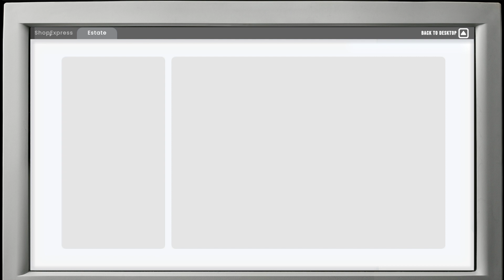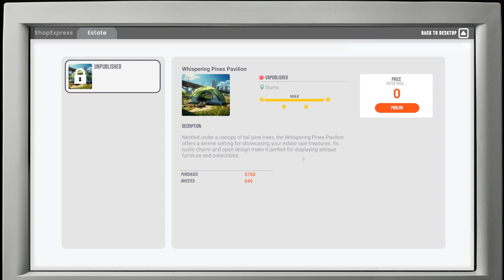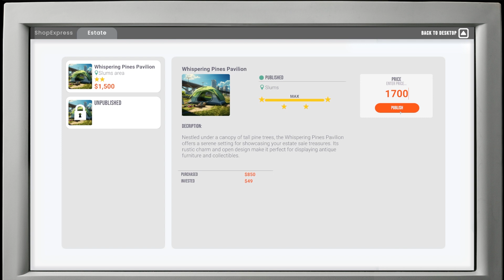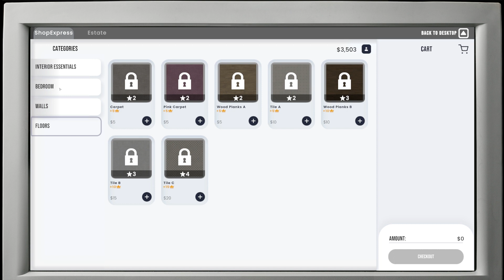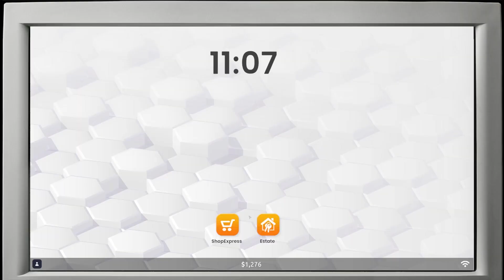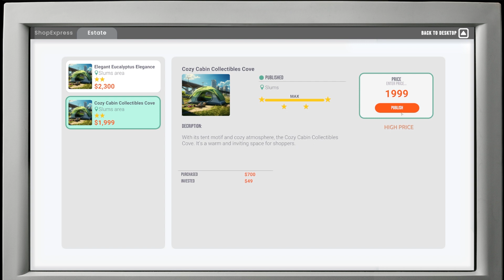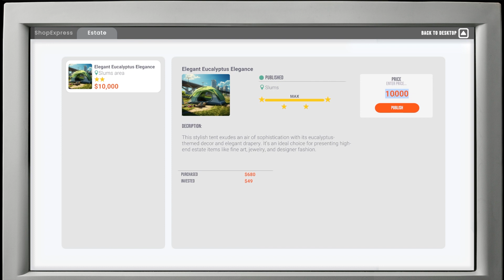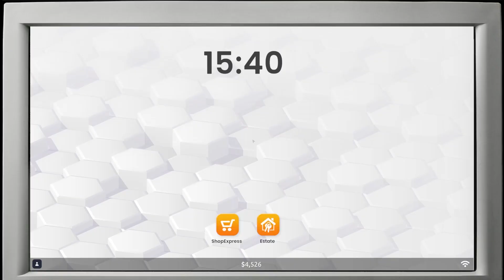First Look - Real Estate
Real Estate - on pc